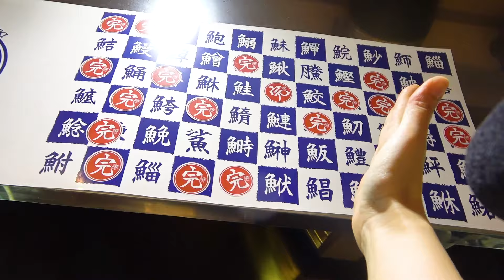漁師さんからいただいた新鮮な海鮮を使って贅沢な宴会を家族で開催！【はまゆうコラボ】